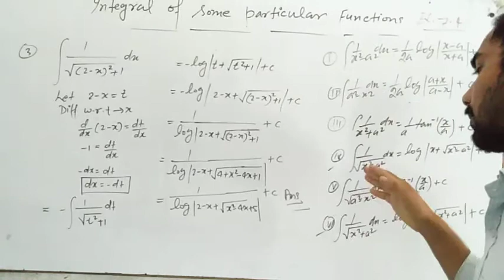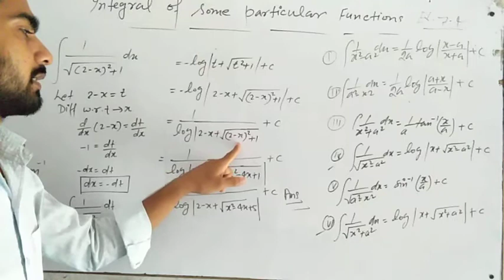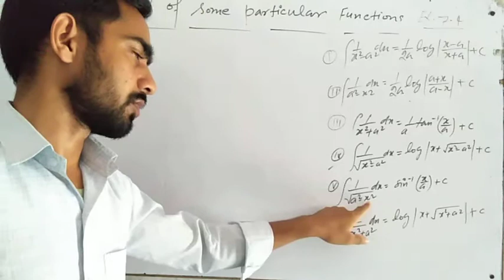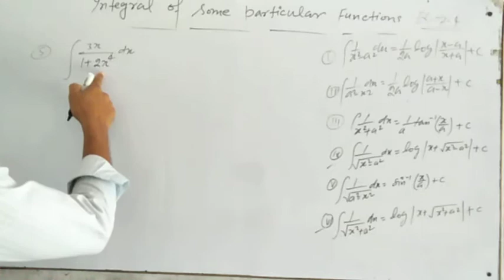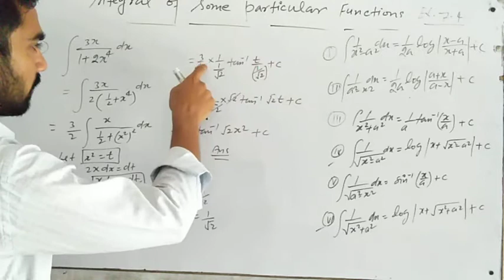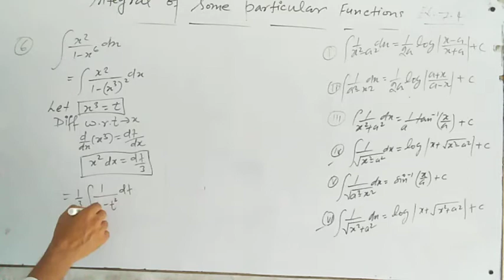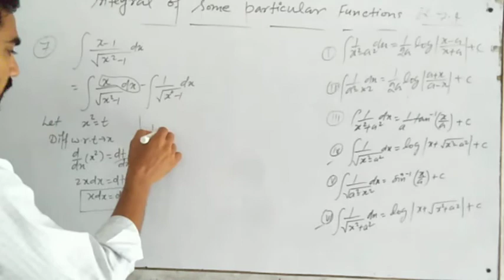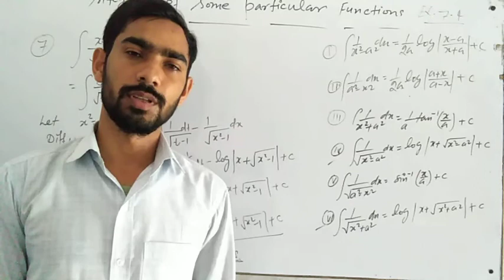Indefinite Integration Class 12th part 25 Exercise 7.4